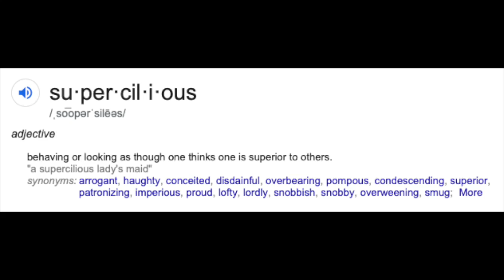WorkHardAholics Episode 3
Welcome to the Home of the WorkHardAholics